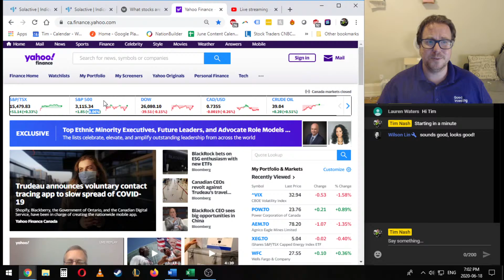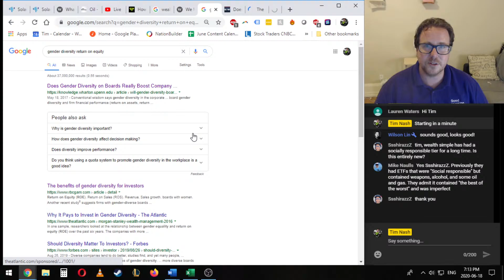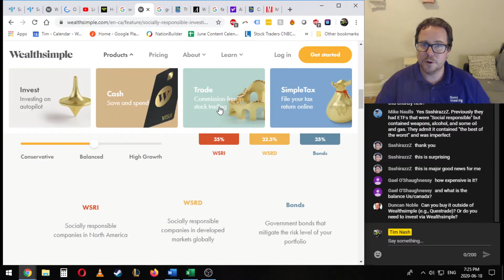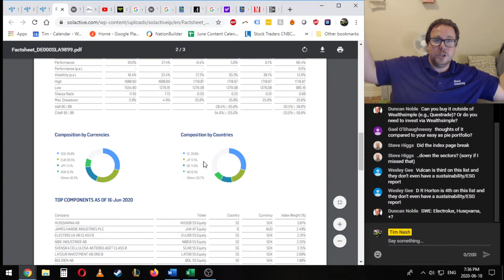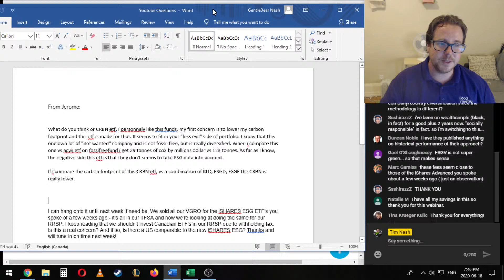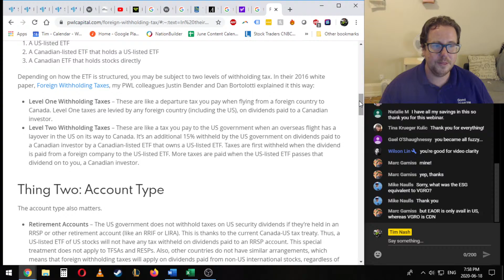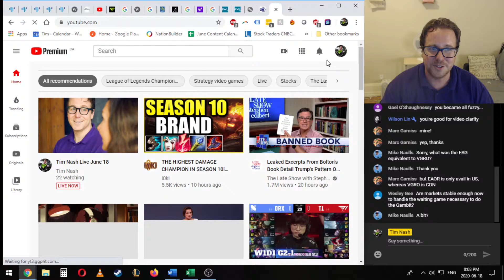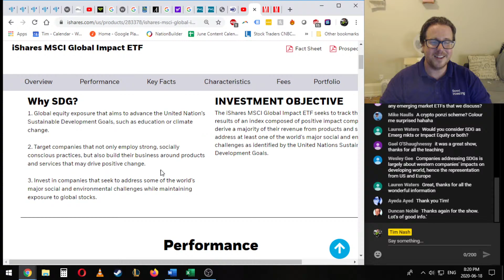Tim Nash Live June 18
Here to answer your questions about the general state of the market, impacts on the green economy, and of course sustainable investment strategies.